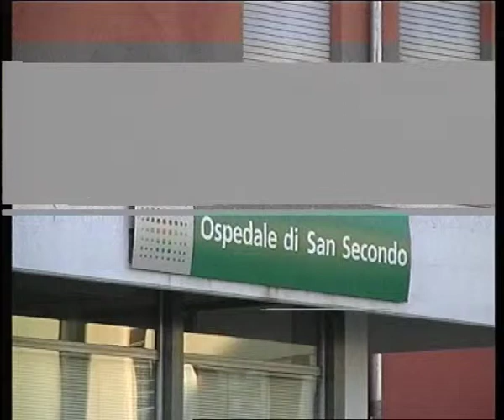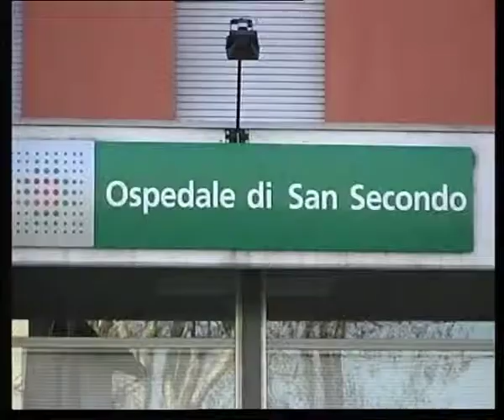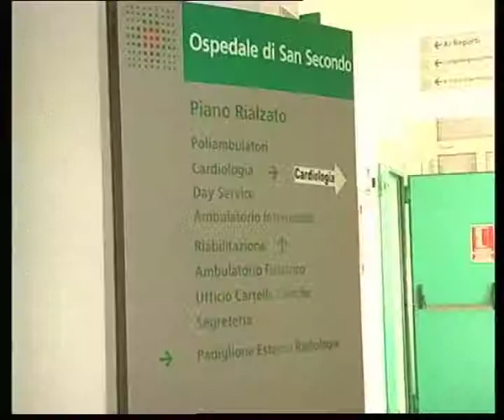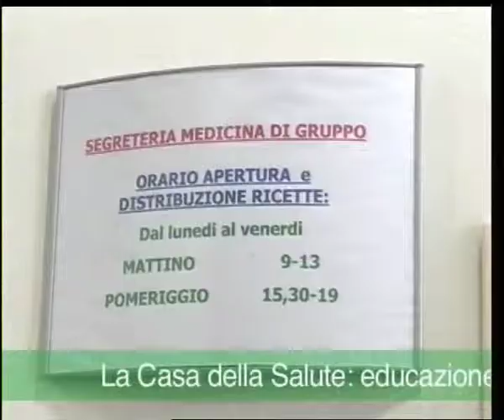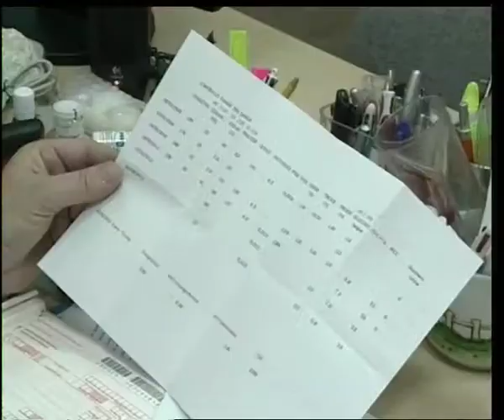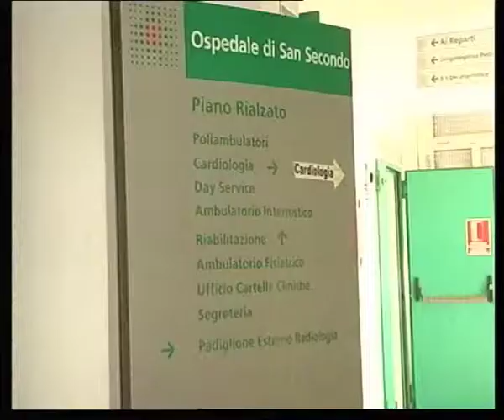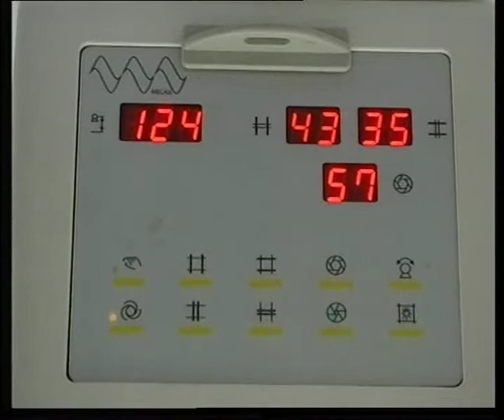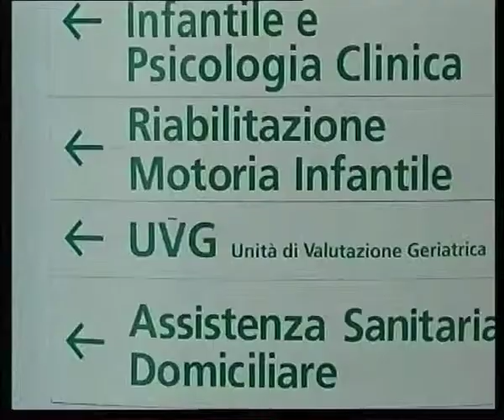La Casa della Salute puntata n. 9